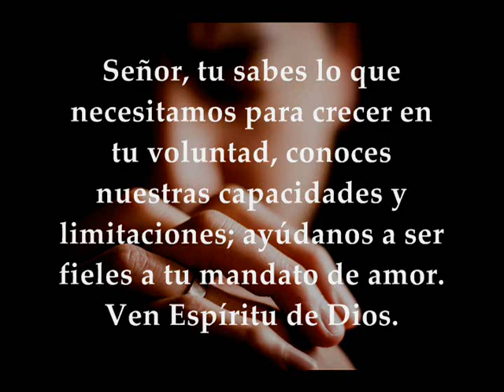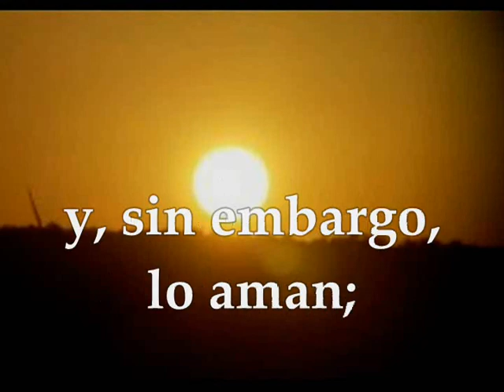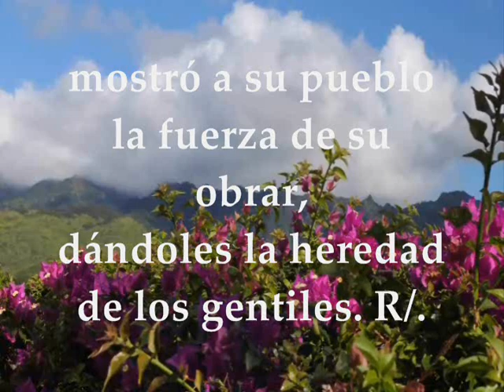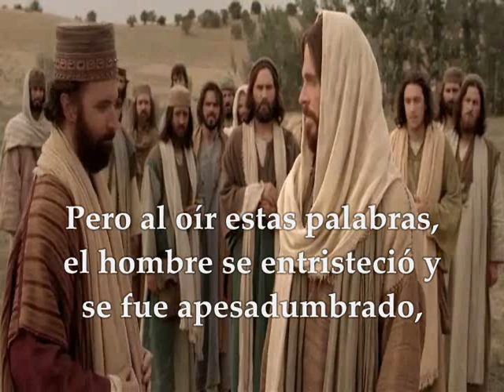Evangelio y lecturas del día lunes 28 de mayo de 2018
Primera Lectura: De la primera carta del apóstol San Pedro 1Pe 1, 3-9 Salmo 110,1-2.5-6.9ab.10c R/. El Señor recuerda siempre su alianza Del santo Evangelio según San Marcos 10, 17-27 LUNES VIII SEMANA DEL TIEMPO ORDINARIO MAYO 28 DE 2018